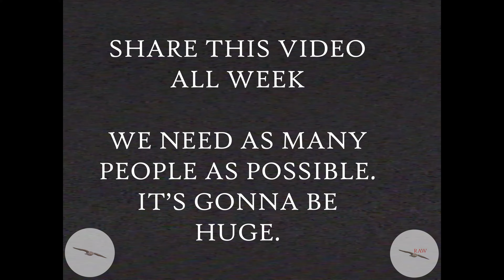URGENT MESSAGE: MISSION 2 MELBOURNE THIS FRIDAY 7th OCT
PLEASE SHARE THIS AROUND TO SPREAD THE WORD. WE NEED THIS TO BE HUGE, PEOPLE ARE COMING FROM ALL OVER AUSTRALIA TO SUPPORT US IN MAKING IT LOUD AND CLEAR: WE WANT ANDREWS OUT

Filmed on Saturday 1st October 2022

Send Monero: 49LxqazeRV9j11RVvHDNyS56aWAsD86rf2EZLgFQj1WuWpnzxkK9jH9TTRo2dwhy8u6APXUe5thDfJiKyVSe7P1eJxdHMMY

Bitcoin (BTC) Address: bc1qn905xfzvxcp8kp8e3srse37q3m2whyrr93q694

Our responsibility is to bring coverage when Mainstream Media refuse to do so.